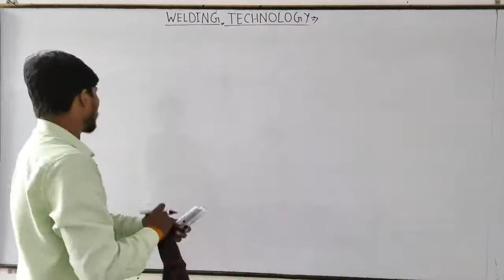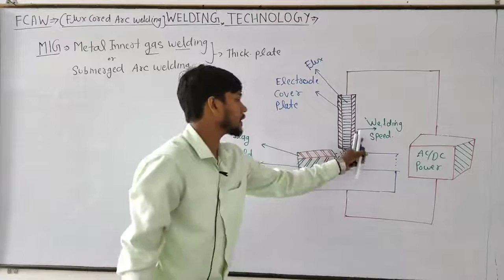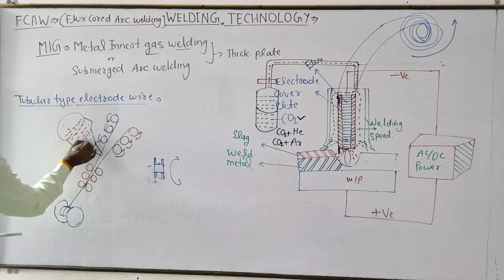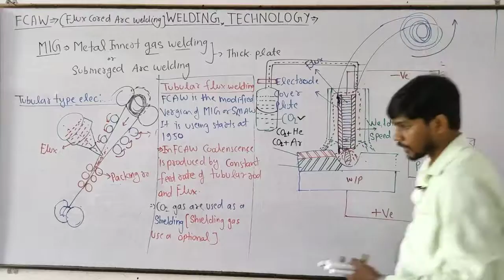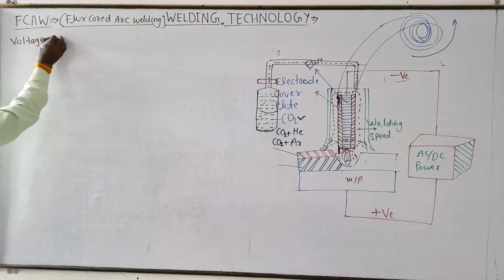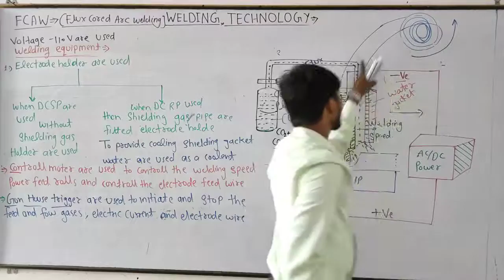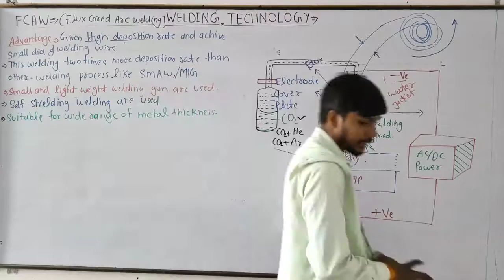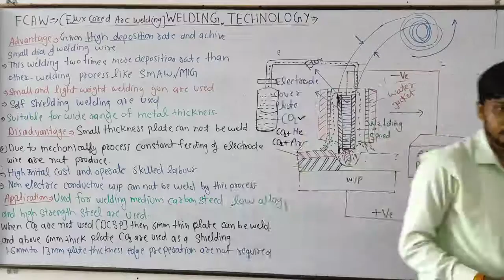Lecture No - 17 Production ( Welding ) Topic - Flux Cored Arc Welding